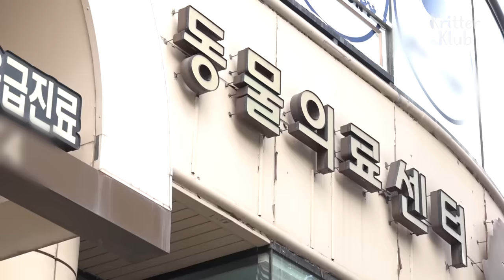Cat Became A Mother To A Severely Wounded Kitten Who Lost His Mom | Animal in Crisis EP107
A poor kitten with a severely wounded back living on the streets, always in fear of being attacked by other stray cats.. One day, Ipno appears like a guardian angel to him and becomes his mom to help him survive through tough street life ;-)